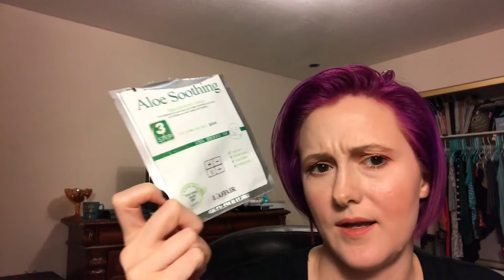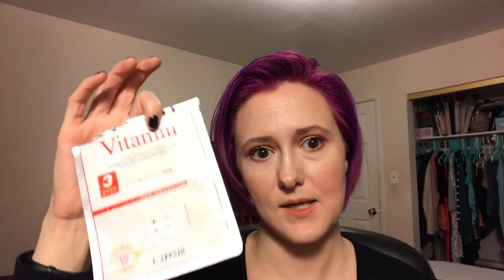Febuary 2018 Empties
These are the product empties I used up for February 2018 all products I used will be listed in order of being mentioned as well as listed with their retail price and where to buy them, I will also put the total amount of the make and skincare total of which I used below.

Empties Mentioned
100%Pure Honey Almond Nourishing Body Cream $20
Glossier Milky Jelly Cleanser $18
L'Oreal Voluminous Carbon Black Mascara $7.25
SheaMoisture Raw Shea Butter Deep Treatment Masque $13.49
Bioré Deep Cleansing Charcoal Pore Strips $1.33 ($7.99/6=1.33 each)
Berrisom: Oops Soda Bubble Mask - Pore Tox Fruit $3
Every Man Jack Body Deodorant Citrus $5.78
Glossier Super Pure $28
Glossier Balm Dotcom $12
L’Affair Rainbow 3-Step Aloe Skin Renewal Sheet Mask  $3.25
Origins Original Skin Cleansing Makeup Removing Jelly with Willowherb $3.45 ($23/100ml=0.23x15ml=3.45)
Andalou Naturals Glycolic Mask Brightening Pumpkin Honey $14.99
Glossier Super Glow $28
Kiss My Face Moisture Shave Green Tea and Bamboo $7.95
S.W. Basics Cream Trial Size $9.99
Bausch & Lomb Biotrue For Soft Contact Lenses Multi-Purpose Solution $4.38
SheaMoisture Manuka Honey & Mafura Oil Intensive Hydration Hand & Body Scrub $11.99
Real Techniques Miracle Complexion Sponge $5.99
Weleda Skin Food Ultra Rich Cream $19
EcoTools Color Perfecting Minis $2 ($7.99/4)
Modern Minerals - Tea Rose finishing powder $1.50 ($6/4=$1.50) from their sample kit that contains 4 different samples
Rainbow L'Affair 3-Step Vitamin Skin Renewal Mask $3.25 Rainbow L'Affair 3-Step Vitamin Skin Renewal Mask
Yarok Shampoo Sample Packs7mlx2 $1.52 ($39/360ml=0.11x14ml=1.52)
It Cosmetics Confidence in a Cream Moisturizing Super Cream sample $1.60 ($48/60ml=0.80x2ml=1.60)
Tatcha The Silk Cream Sample $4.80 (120/50ml=2.4x2ml=4.80)
Perricone MDRe:Firm Sample $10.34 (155/30ml=5.17x2ml=10.34)
su:m37 Secret Essence (I could not find a consistent Price or retailer for this product sorry)
KORRES Black Pine Antiaging Firming & Lifting Day Sleeping Cream 3mlx3 $15.30 ($68/40ml=1.7x9ml=15.30)
KORRES Black Pine 3D Sculpting & Firming Sleeping Oil 2mlx3 $13.62 ($68/30ml=2.27x6ml=13.62)
100%Pure Fruit Pigmented Pomegranate Oil Anti Aging Lipstick: Foxglove $30

All together that makes US $400.27 in net value used up this month!

All links that start with Go.Magik are though magic links are monetize which costs you nothing and earns me a small commission if you purchase something through my links it costs you nothing and helps me support my channel. If that makes you feel uncomfortable feel free to just google the products listed instead.

-About me-
Hello and welcome, My name is Darlene and I am a beauty enthusiast on a journey to try new things and have a creative outlet to grow while sharing my opinions and experiences. I have two wonderful children and possibly the most supportive partner in existence who encouraged me to start making videos.